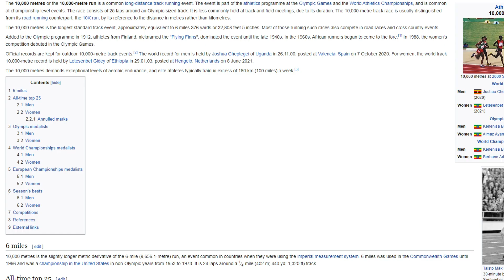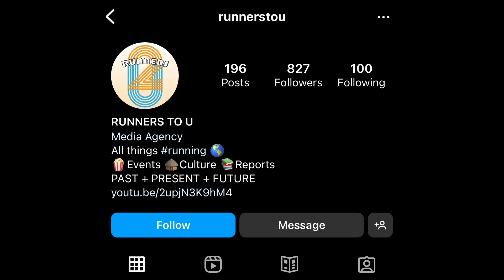Sports Fight in Track and Field | Fist Fight on Last Lap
Welcome all, today we detail the altercation between Josephat Machuka and Haile Gebrselassie during a 10,000 meter race at the 1992 World Junior Track & Field Championships.

No injuries were reported, and both runners moved on to become better versions of themselves, in terms of personal bests and impulse control.

Timestamps
0:00 Runners introduction
0:48 The track race
1:10 Fists thrown slo-mo
1:58 Aftermath
2:50 Near bitter rivalry
4:00 Recap